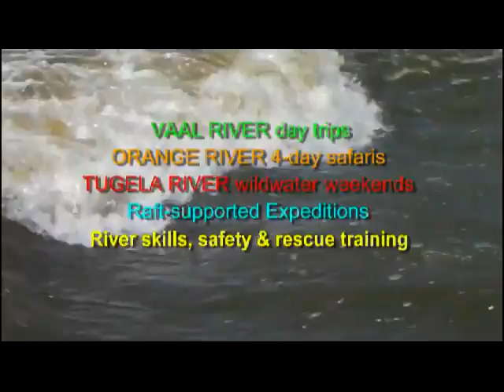BRILLIANT NEW PADDLECAT!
It's real - the newly developed Paddlecat has had its first test on rapids and it came up trumps. We're working with boat designer Ivan to create the newest addition to South Africa's small whitewater inflatables, especifically suited to shallow, narrow rivers. It's more than two decades since I conceptualised the now famous Croc 2-seater, so time for something new. The Paddlecat is a catamaran with two pontoons joined by a frame. It's lLight, fast, nippy in waves and extremely manoeuvrable. And it seems to ride out holes in a very stable manner without threatening to capsize. This video was shot on the Vaal at low water, so it remains to be seen how the Cat handles bigger stuff. By midsummer we should see Paddlecats outperforming Crocs on our river trips. So far we're more than pleased - we're utterly delighted. The next step is to adapt the design as an oarboat for a single adventurous paddler... watch this space!